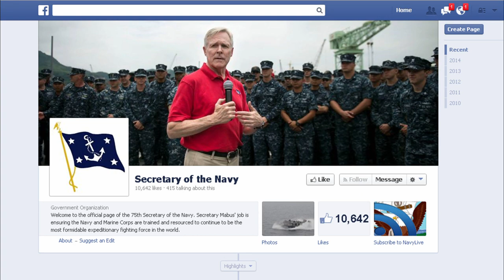Headlines for Thursday, April 17, 2014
Headlines for Thursday, April 17, 2014: USS Hue City Update; All Hands Call with SECNAV, April 29